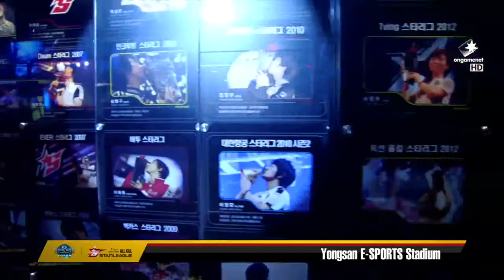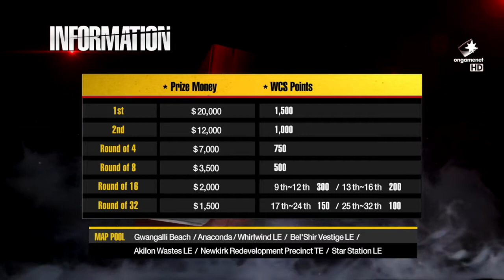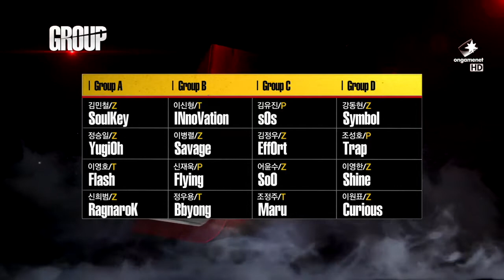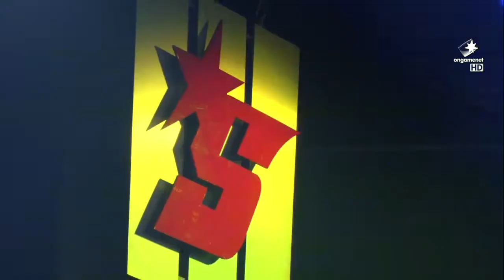[2013.06.18] 옥션 올킬 스타리그 2013 32강 A조 1경기 (벨시르 잔재) 김민철(Zerg) vs 정승일(Zerg)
옥션 올킬 스타리그 2013 32강 A조 1경기 김민철(Zerg) vs 정승일(Zerg)